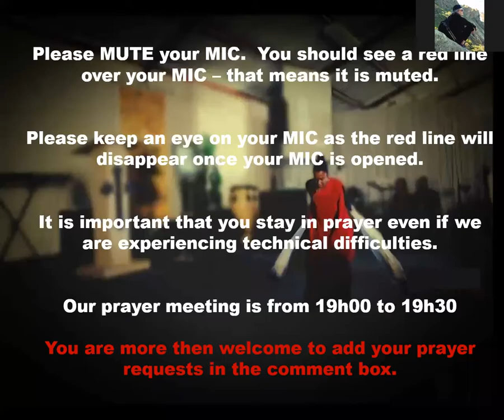Call to Prayer 2022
Pastor Emilia Swanepoel leading us in prayer.